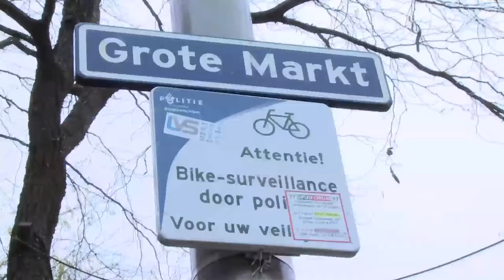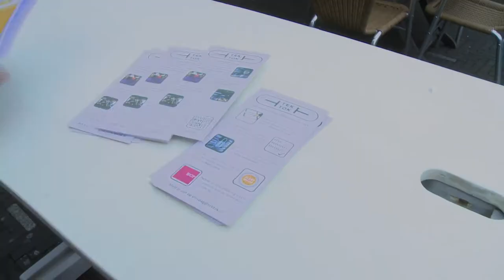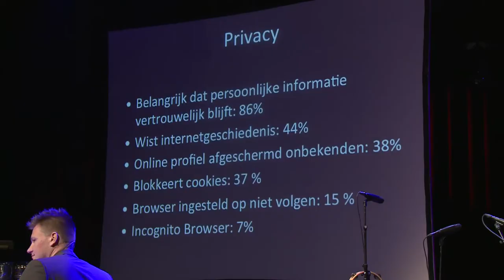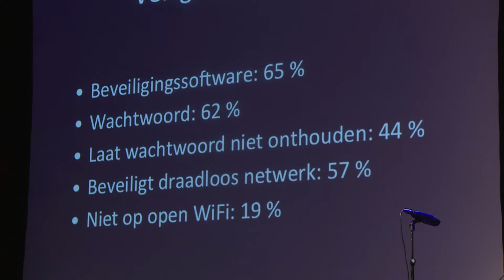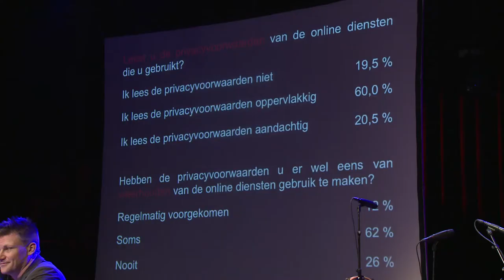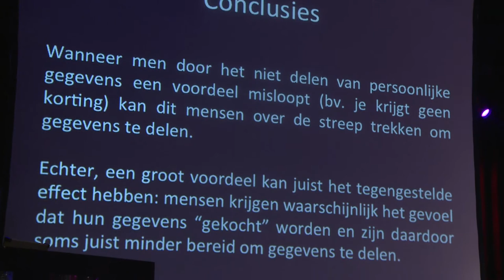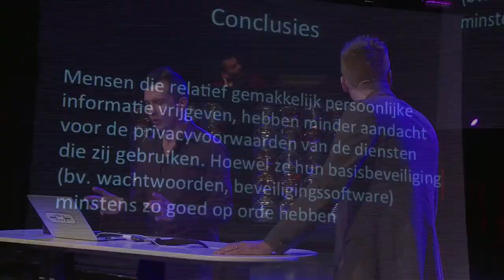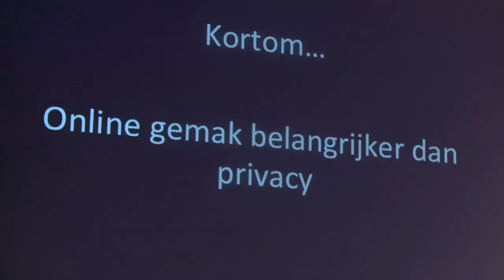Tek Tok late night 8.1: Bart Schermer over privacy publieksonderzoek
Bart Schermer is universitair docent internetrecht in Leiden en partner van Considerati. Hij geeft een kort overzicht van de Europese Privacy verordening die eraan zit te komen en een toelichting op het privacy publieksonderzoek van ECP.

Het blijkt dat 86% van de burgers privacy weliswaar belangrijk vindt, maar er nauwelijks naar handelt bij het afgeven van persoonsgegevens. Opvallend was wel dat je gebruikers er beter geen geld voor moet geven, want dan krijgen ze argwaan.

Bij online veiligheid is de burger wat actiever. Een virusscanner aanzetten en overal een wachtwoord op doen is natuurlijk ook wel makkelijker dan een hele gebruikersvoorwaarden lezen. Maar misschien is de Nederlander vooral ook banger dat zijn bankrekening wordt geplunderd, dan voor die genante foto op Facebook.